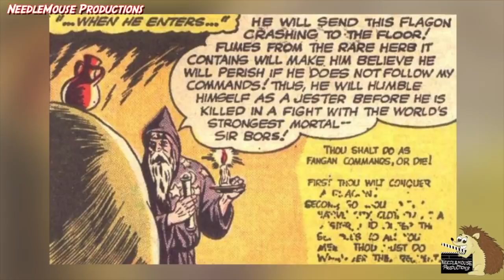Everytime Batman Has Gotten Supermans Powers